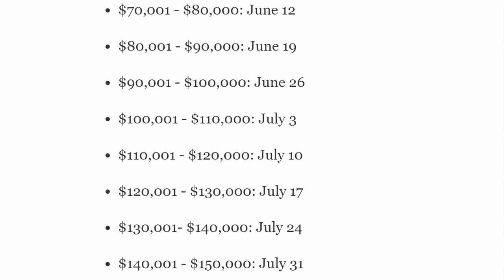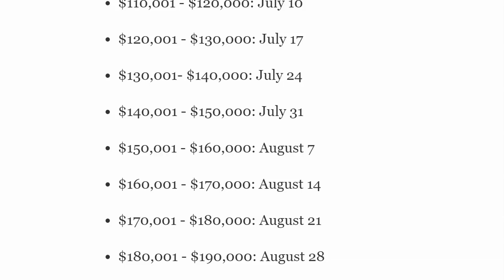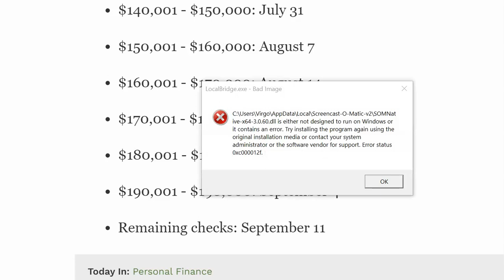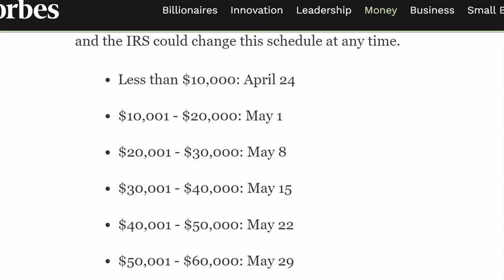Want to know when your Paper Stimulus Check will be mailed EXACTLY? Here is the date!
Help Virgo